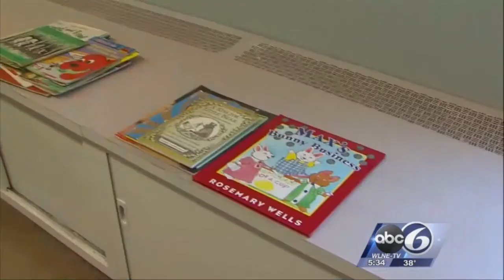Edgewood Highland School – A Helping Hand To A School In Need